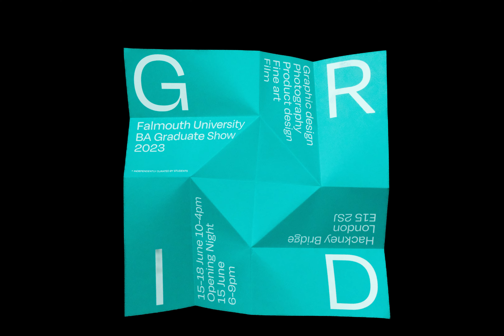GRID show invitation animation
GRID SHOW is an independently run student-led exhibition showcasing the work of 25 Falmouth Graduates 2023. The exhibition ran from 15-18th June at Hackney Bridge, London.

GRID displays the multidisciplinary work of Graphic design, Photography, Fine Art, Film, Product Design and Textiles. All these practices use some form of a grid system.